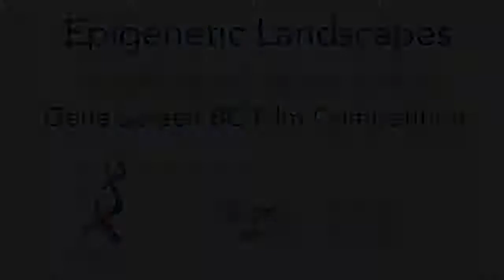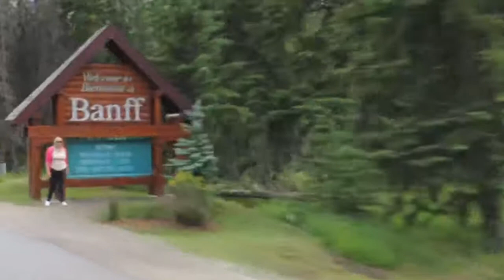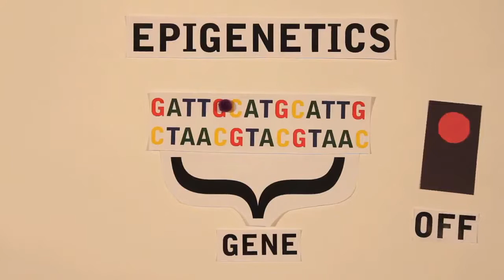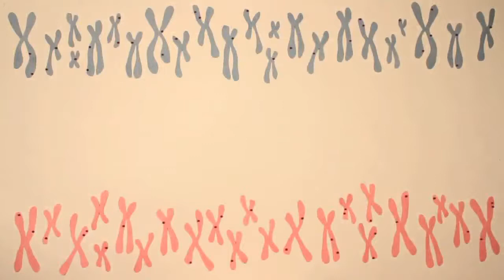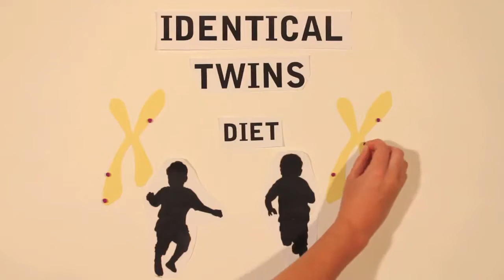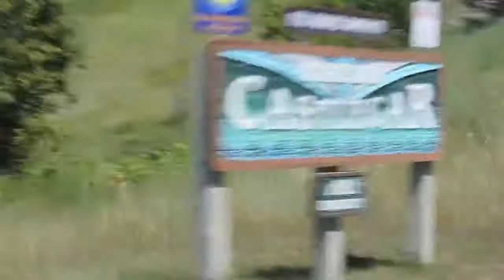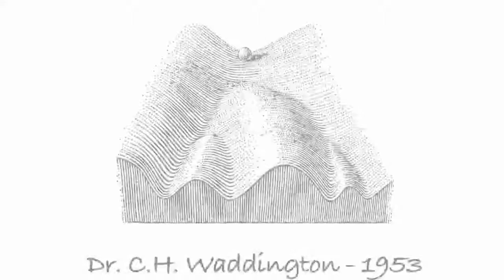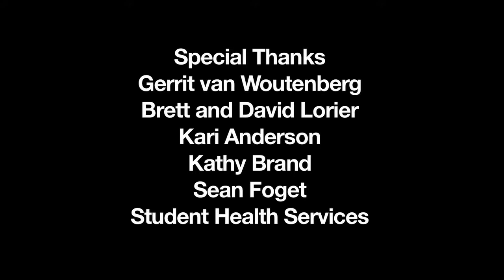Epigenetic Landscapes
Conrad, a scientist at the University of Calgary, travels from Calgary to Vancouver to see his identical twin brother Hal. Hal is an alcoholic and has been admitted to the hospital with a failing liver. As Conrad and his cameraman drive through the Rockies, Conrad discusses with the cameraman the basics of epigenetics and how accumulated epigenetic changes can lead to differences between identical twins. The film aims to investigate the concept of "nature versus nurture" as described by the rules of epigenetics.

*3rd place and viewers choice in Gene Screen BC film competition*